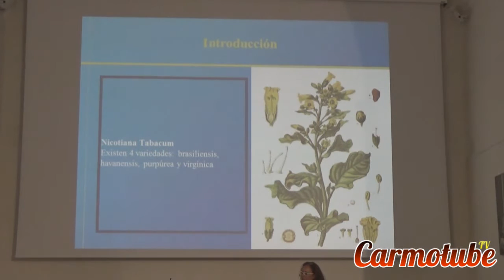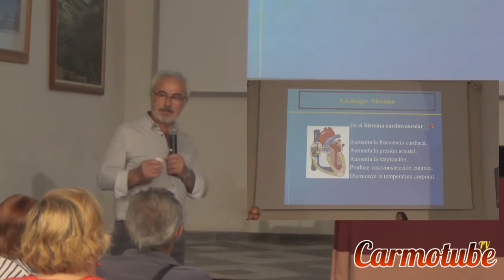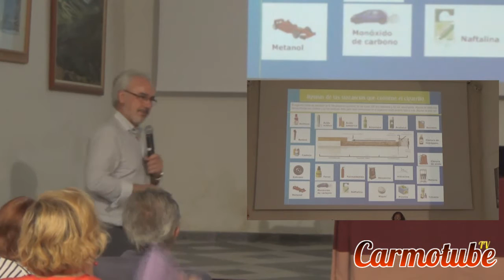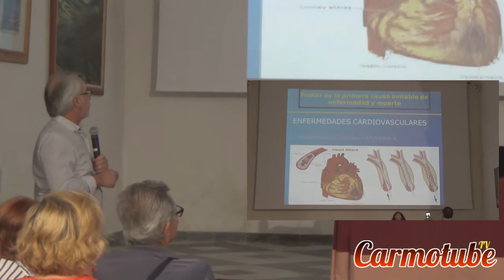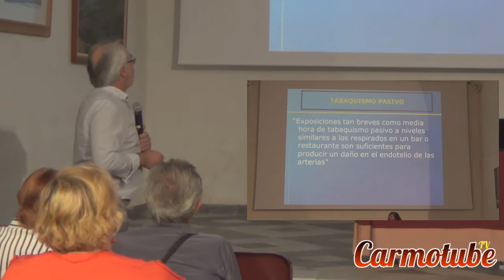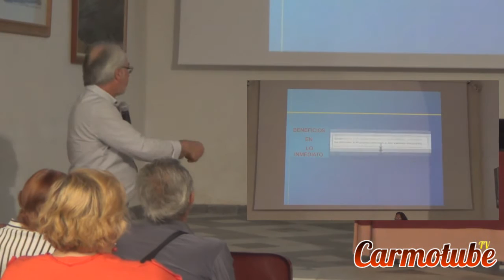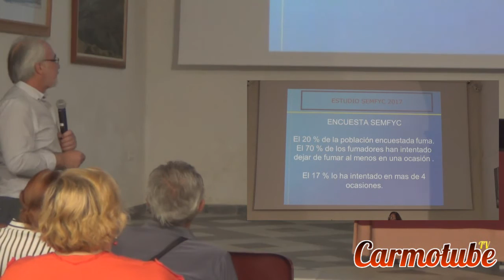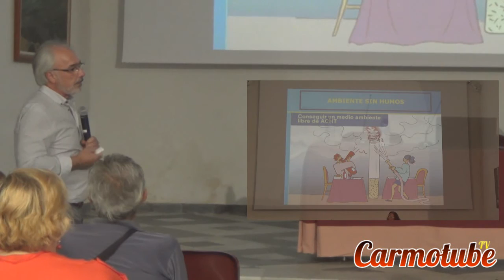Todo lo que debes saber sobre el Tabaco con el Dr Manuel de la Flor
Todo lo que debes saber sobre el Tabaco con el Dr Manuel de la Flor, charla coloquio celebrada el día 31 de mayo del 2017 en Carmona.